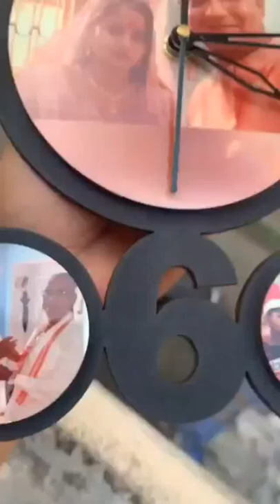Wall Clock Personalized || Photo Frame || Wall Decor ||Customize Photo Clock